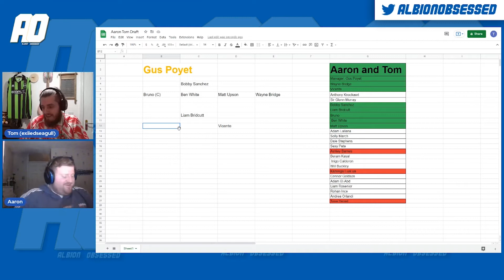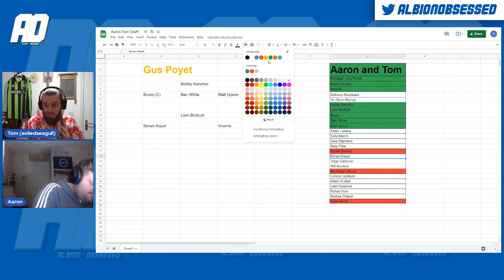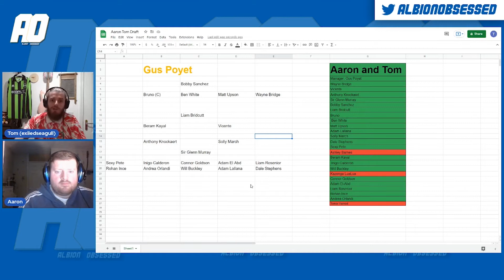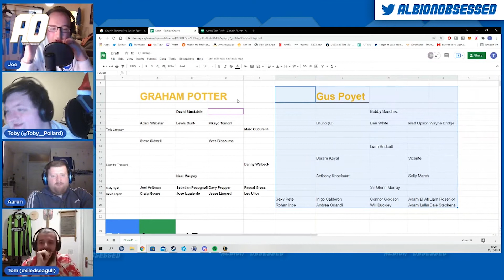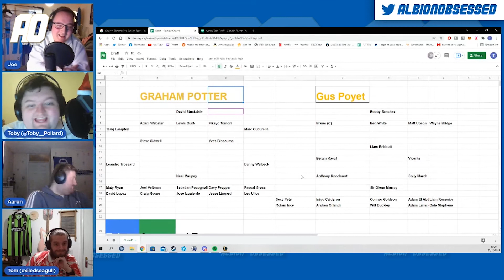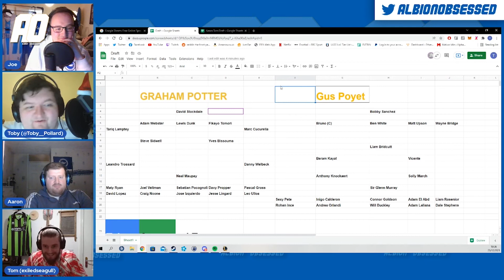Albion Obsessed Ep. 15.2 - TOM AND AARON'S TEAM PICKS!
Hey guys,

Join Tom and Aaron as they pick a starting XI from their 24 man Albion AMEX draft to go head to head with Joe & Toby's picks!

Vote for your winner on our Twitter: @AlbionObsessed

UTA!